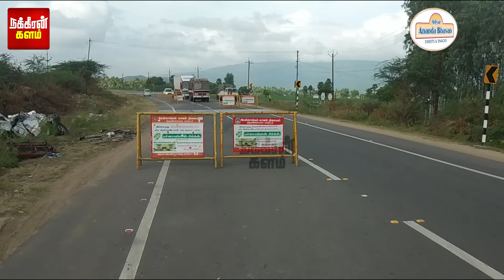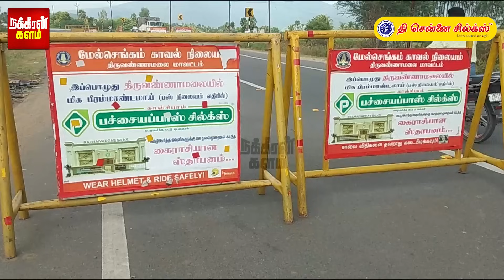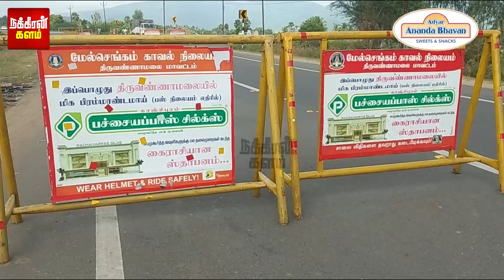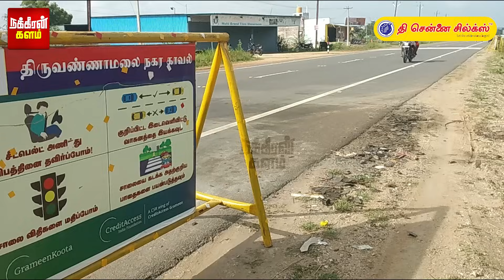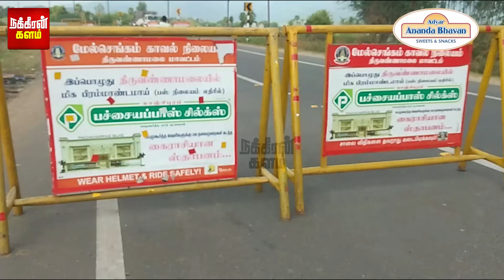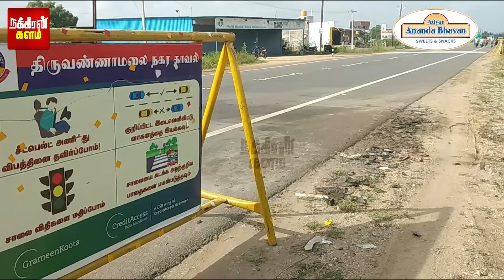அதே இடம்.. அதே வாரம்.. அடுத்தடுத்து நடந்த மர்ம சம்பவம்! காவு வாங்குகிறதா இடிக்கப்பட்ட மசூதி?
பதறவைக்கும் பக்கிரிபாளையம்..